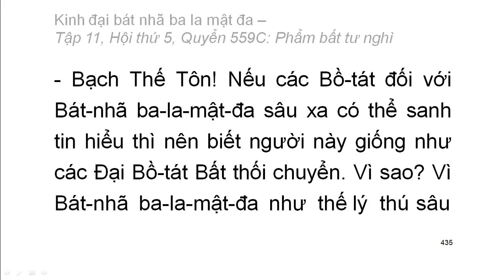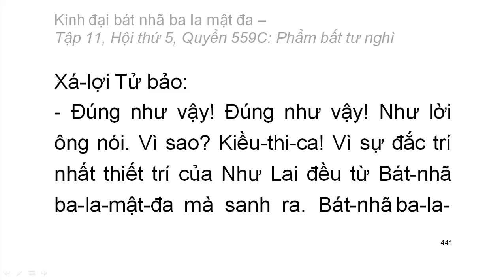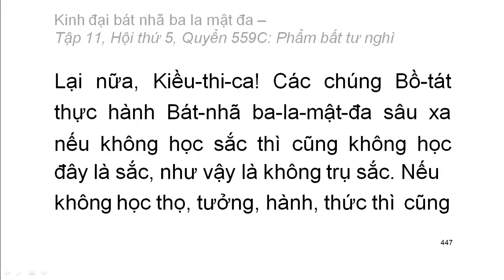600 quyển Kinh Đại Bát Nhã Ba La Mật Đa: Quyển .../600 (tiếp) (đọc lần 2) (rất hay)